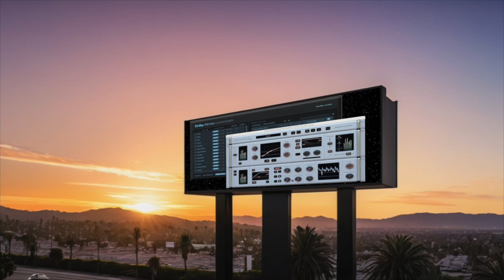Coming to a DAW near you! gravitas MDS